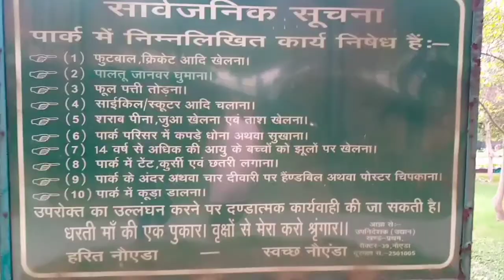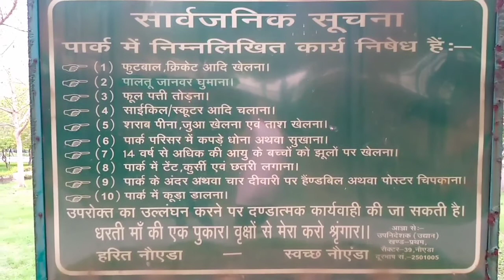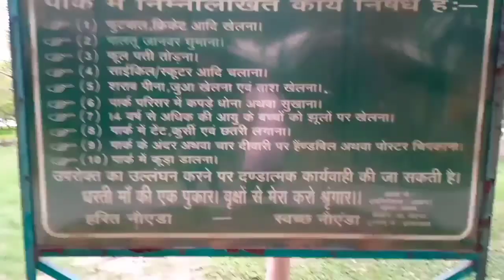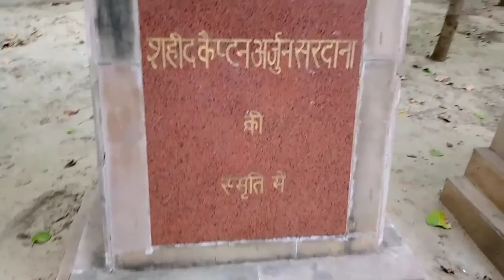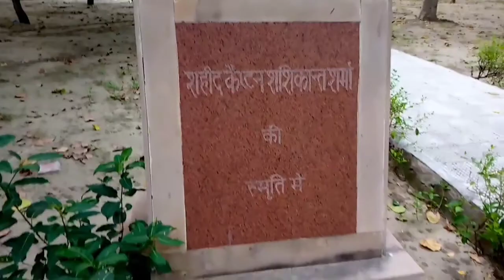The Best Park in Noida | Smriti Park | स्मृति पार्क | Koi Mil Gaya in Noida | Ali Bhai Vlogger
Hi guys,
This is my first vlog in Noida city which is situated in delhi NCR. In this video I visited a very famous park in Noida, where I met some old friends of Noida. The video is very interesting and knowledgeable.
I need you love and support.
My Instagram ID is alibhai8590.

1. noida best park
2. Noida city
3. Noida मेट्रो station
4. green noida clean Noida
5. smriti park in Noida
6. family park in Noida